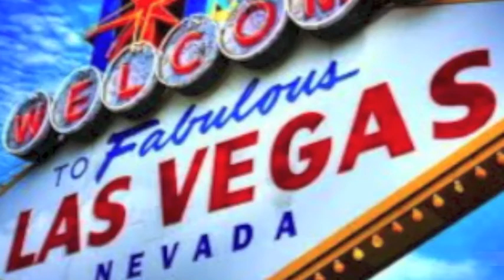Cincinnati Bearcats at Illinois Fighting Illini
Free Sports Picks | NCAA College Football Picks | 9/14/2013 | Cincinnati Bearcats vs. Illinois Fighting Illini.
FreePicksandOdds.com Las Vegas Sports Handicapper Louie Diamond has the latest sports betting picks, odds, stats, analysis and info on Cincinnati Bearcats vs. Illinois Fighting Illini.
HBO Sports Documented Louie's picks for 5 months. He released almost 500 picks. They profited nearly $50,000.